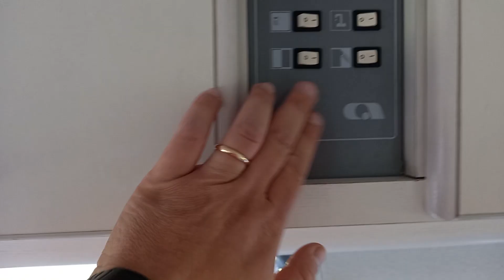CARAVAN AUTONOMA Installazione Batteria Servizi AGM,Caricatore e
Ecco il video completo Ragazzi che vi avevo promesso.  Aumento dell'autonomia energetica greenpower nds 100ah, carica batteria integrato Nds Automatico, predisposizione impianto fotovoltaico, regolatore di Carica in Caravan.